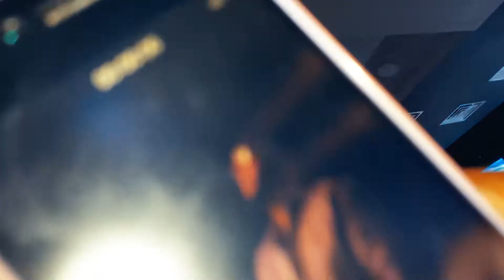JORY BOY - ROMEO & JULIETA (EN VIVO)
Himnos no le faltaron a la noche del 16 de octubre del 2021, en la capital del país cafetero se escribió la historia de la música urbana con coros, fanáticos, música y buenos momentos, en esta pieza joryboy interpreta romeoyjulieta sencillo del álbum matandolaliga del año 2015.
Seguimos contando la historia de la música urbana en Colombia.